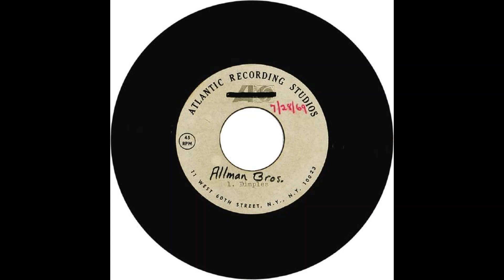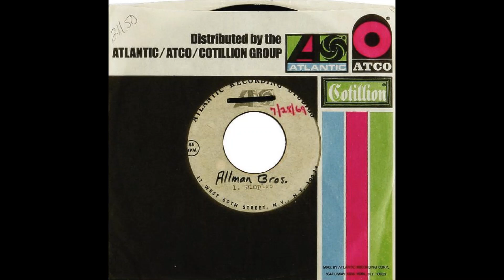Duane Allman - Dimples - (one-sided acetate)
From Duane Allman Website;

1. Dimples

Although 'Allman Bros' is written on the label, we assumethat this is the version that Duane Allman recorded for his solo project in January/February 1969 at Fame Recording Studios in Muscle Shoals, AL with Berry Oakley (Bass), Paul Hornsby (Piano, Organ) and Johnny Sandlin (Drums).

This might be the acetate and it is probably the version of 'Dimples' that was recorded during the January/February sessions at Fame for Duane's solo project.